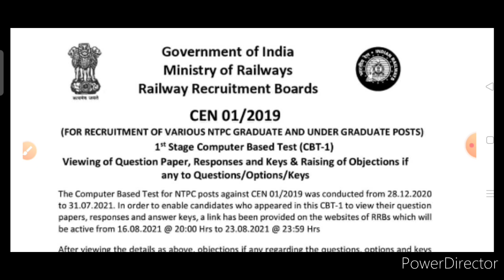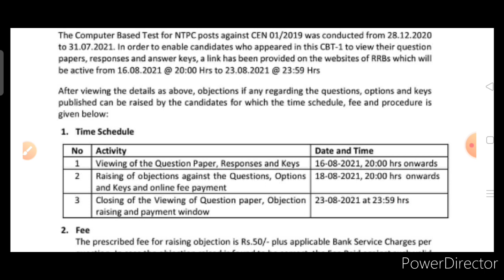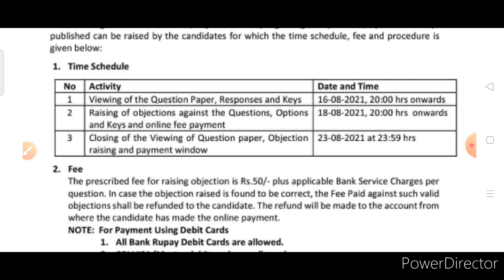RRB Cbt-1 answer key out/Rrb ntpc answer news/Rrb ntpc resut date/Rrb cut off marks/Rrb answer key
railway ntpc cut off update

rrb nptc imp questions
rrb ntpc result check online
railway ntpc result online check
RRB NTPC ASNWER KEY
RRB NTPC CUT OFF
RAILWAY NTPC ANSWER KEY
railway ntpc result update
railway
rrb ntpc mains exam date
RRB NTPC RESULT KAB GHOSHIT HOGA
RAILWAY NTPC 6TH PHASE EXAM DATE
RAILWAY NTPC NEXT PHASE
RAILWAY NTPC IMP